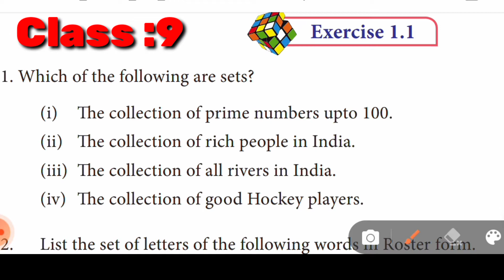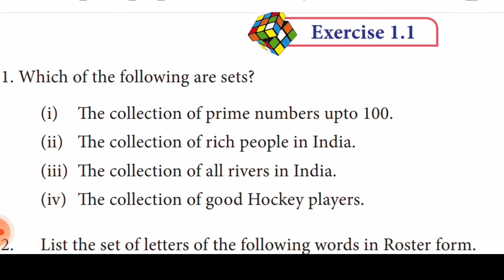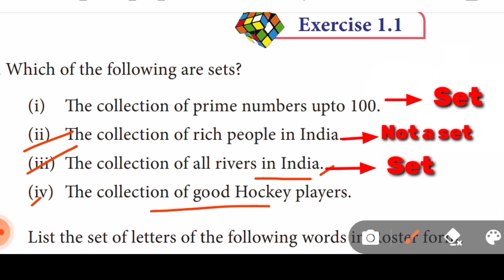9th maths | chapter. 1.Set Language Exercise 1.1 sum 1